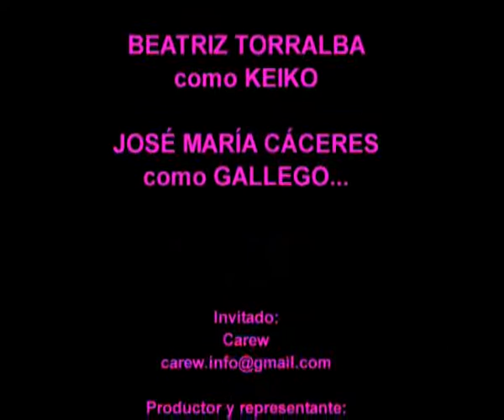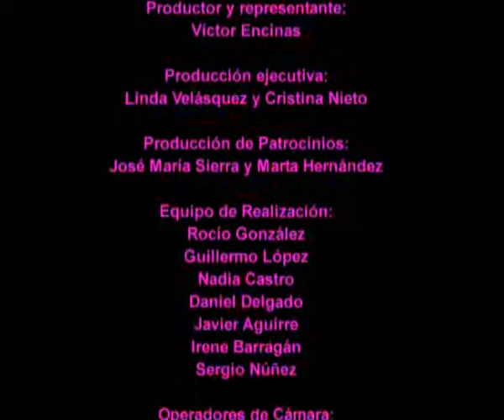KEIKORAMA XII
Programa de entrevistas que pretende descubrir nuevos talentos. Presentado por Beatriz Torralbo como Keiko y Jose María Cáceres como El Gallego. El programa ha sido fruto de la colaboración entre los alumnos de 2º de realización y 2º de producción.